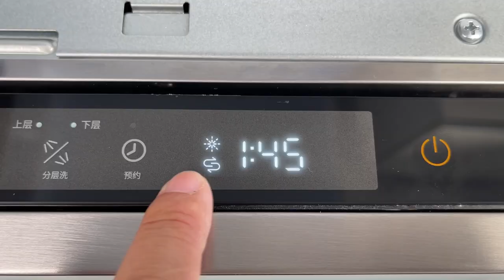开箱试玩拆解16套大容量洗碗机 清洗烘干效果确实不错！